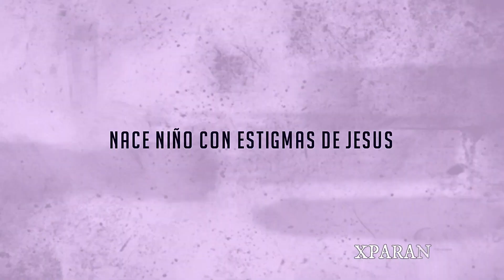¡CAPTADO EN CÁMARA! Fenómeno paranormal deja a todos atónitos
fenómeno Paranormal sobrenatural jesús
misterios extraños en el mundo
national geographic